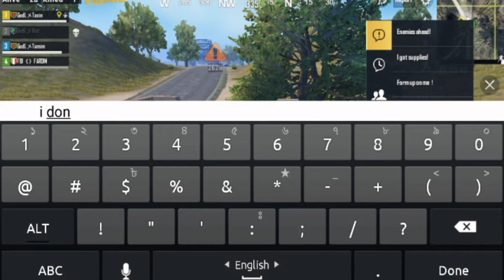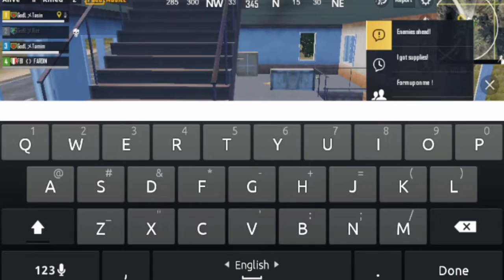PUBG MOBILE | Squad vs Squad | CHICKEN DINNER | Play with FARDIN